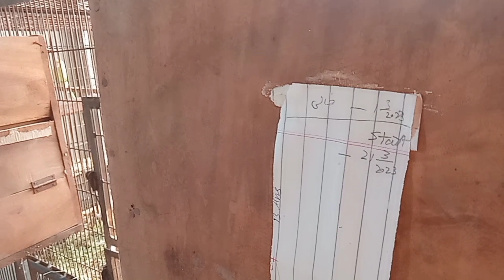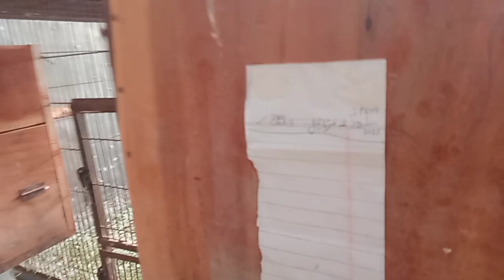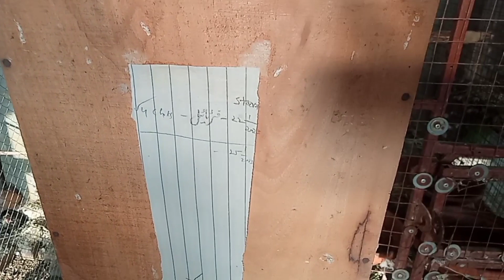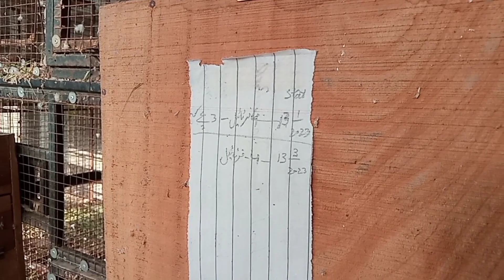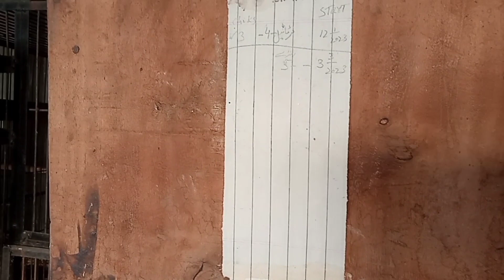Parrot Satup at home | Raw and ringnegneck breeding start | urdu\hindi (April 3, 2023)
hassanvlogs7644